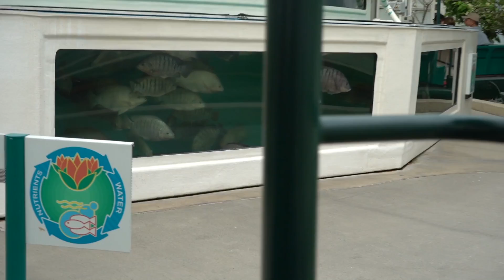Living with the Land at Walt Disney World's Epcot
See firsthand how Walt Disney World horticulturalists are using innovative growing techniques and cross-breeding high-yield crops to help feed a growing planet.
Discover a cornucopia of fruits and veggies from around the world—some modified to jaw-dropping effect. Feast your eyes on 9-pound lemons, Mickey-shaped pumpkins and more. Glimpse live eels, tilapia, catfish and freshwater shrimp in our fish farm.
On this eye-opening tour, you’ll be inspired by a hopeful vision of farming’s future.